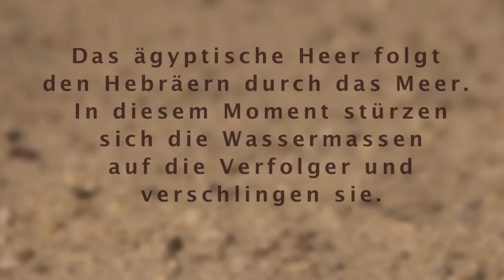Das Meer verschlingt die Verfolger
Adventskalender von kath.ch; 23. Dezember 2010